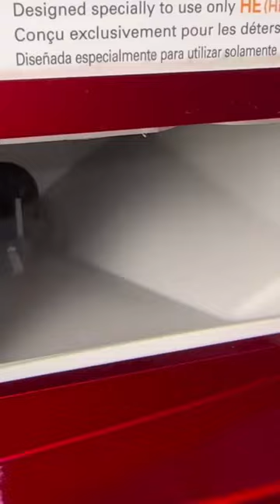How to clean the soap dispenser in a washing machine